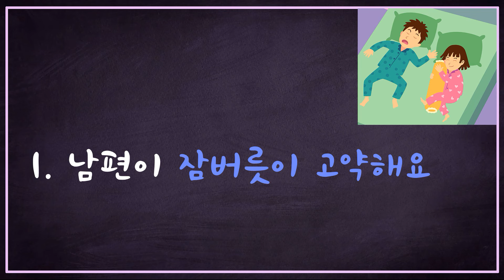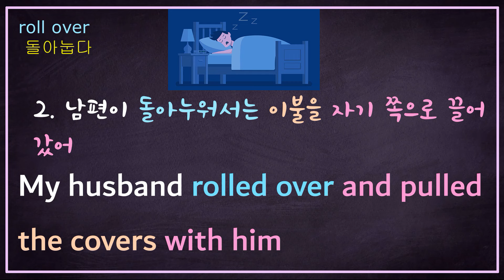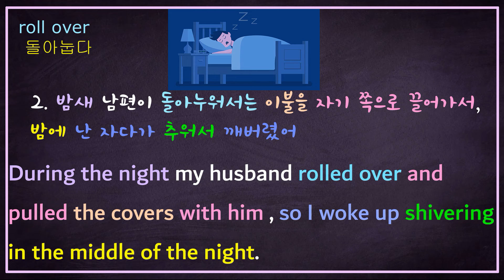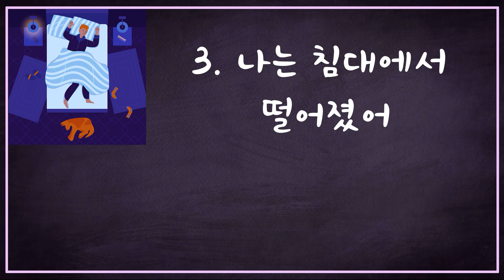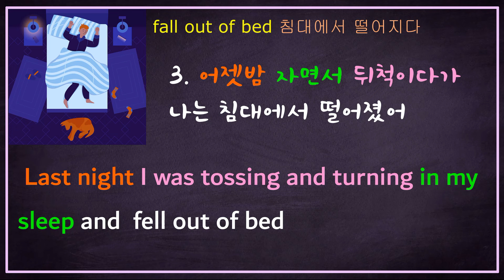영어 어순의 고수가 되는 길!!! #143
영어 어순 학습